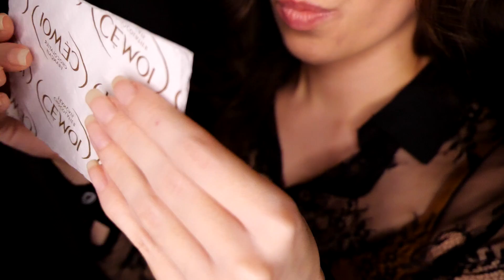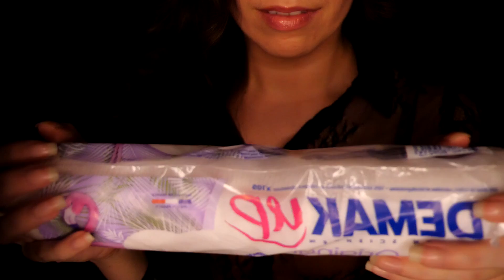ASMR FR ♡ 50 Nuances de Triggers : 2H pour t'Endormir, te Concentrer, te Détendre (la fin olala 🥰)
🌸 Si tu la termine, GG ! (-^〇^-) 💛 Tu as 2H pour Dodo, te Concentrer, Jouer, Travailler, te Relaxer 😌 Le meilleur est à la fin selon moi 🥰 N'oublie pas de t'abonner à la chaine, le petit pouce si tu as aimé et de partager si elle peut aider un proche 💛

(-^〇^-) Met cette emoji dans ton commentaire avec ton passage préféré (-^〇^-)

Séances citées :
Version No Talking : (elle sort bientôt)
 🌈 Quel Trigger / Déclencheur as-tu préféré ?  ⭐️ Merci Kaldors ⭐️

ASMR plus de 50 Triggers

0:00 Intro
0:09 Hey Coucou

💛 6:11 Partie 1 : Kalimba
 - Zelda Song of Storms
 - Zelda Lost Woods / Zelda Lullaby
 - J'ai du bon Tabac dans ma Tabatière
 - Pokemon Center / le Centre Pokemon
 - Rondoudou
 - 1, 2, 3 Trois Petits Chats
 - Castle in the Sky - Morning of the Slag Ravine /  Le château dans le ciel
 - Melodie de Tapion

💛 15:38 Partie 2 : Mouth Sounds / Bruits de Bouche
 - 16:34 Tongue Clicking / Tic, Tac, T T T
 - 19:46 Sk Sk SK
 - 21:29 Suki Suki Suki
   - 22:04 Layered Sounds / Sons Superposés
 - 22:27 Onomatopoeias / Onomatopées Japonaises
   - 25:13 PONPONPON Kyary Pamyu Pamyu
 - 28:42 Tongue Twisters / Virelangue
   - 35:02 Inaudible / Inintelligible
 - 36:50 Trigger Words / Mots Déclencheurs
 - 39:04 Inaudible / Inintelligible

💛 46:01 Partie 3 : Breathing / Respiration
 - Hand Movements / Mouvements de Mains
 - 47:30 Plush Star / La Grande Peluche Étoile
   - Heartbeat / Battement de Cœur
   - 50:13 Caress / Caresses
 - 50:57 Mic Scratching / Grattes Grattes sur le Micro
 - 53:43 Hair Sounds / Sons des Cheveux

💛 54:29 Partie 4 : I am the Trigger / Je suis le Déclencheur
 - 55:20 Hair Sounds / Sons des Cheveux
 - 56:10 Skin Scratching / Petites Grattouilles sur la Peau
 - 58:55 Hands Sounds / Sons de Mains
   - Finger Fluttering  / Battement des Doigts
 - 59:48 Layered Sounds / Sons Superposés

💛 Partie 5 : Tapping / Tapotement
 - 1:00:25 Nails Tapping / Tapotement sur les Ongles
 - 1:00:43 Glass Object / Objet en Verre
 - 1:02:39 Plastic Cup / Gobelet en Plastique
 - 1:03:37 Shiny Wallet / Porte Monnaie Brillant
   - 1:04:28 Fast Tapping / Tapotement Rapide
 - 1:06:35 Tapping on Cork  / Tapotement sur du Liège
   - Finger Tapping / Tapotement avec les Doigts
 - 1:09:07 Piece of Wood / Morceau de Bois

1:11:04 PS4 Controller / Manette PS4

💛 1:14:15 Partie 6 : Crinkle / Crépitement
 - 1:14:20 Bubble Wrap / Papier Bulle
 - 1:16:30 Chocolate Separator / Séparateur de Chocolat
 - 1:18:23 Cotton Package / Paquet de Coton
 - 1:19:56 Bags / Sachets
 - 1:21:02 Plastic Paper / Papier en Plastique
 - 1:23:09 Cellophane
 - 1:26:10 Spraylophane
 - 1:27:48 Q-tip / Coton Tige sur le Cellophane

💛 1:28:32 Partie 7 : Liquid Sounds / Sons de Liquides
 - Bottles + Spray / Bouteilles + Spray
 - 1:30:57 Sake Bottles / Bouteilles de Saké
 - 1:33:46 Rose Water Bottle / Bouteille d'Eau de Rose
 - 1:35:09 Perfume Bottle / Flacon de Parfum

💛 1:37:55 Partie 8 Scratching, Layered Sounds / Sons Superposés, Grattes Grattes
 - 1:38:46 Scratching / Grattes Grattes Intenses
 - 1:39:26 Layered Sounds / Sons Superposés
   - Scratching + Crinkle / Grattes Grattes + Crépitement
 - 1:41:05 Scratching / Grattes Grattes Intenses
   - Double Scratching / Double Grattes Grattes
 - 1:43:12 Soft Scratching / Grattes Grattes tout Doux
 - 1:44:56 Scratching + Tapping / Grattes Grattes + Tapotement
 - 1:45:23 Fluffy Double Scratching / Fluffy Double Grattes Grattes
 - 1:46:46 Scratching / Grattes Grattes + Spraylophane
 - 1:48:02 Fluffy Scratching / Fluffy Grattes Grattes Intenses
   - 1:49:49 Tongue Clicking / Tic, Tac, T T T
   - 1:50:45 Suki Suki Suki
   - 1:51:12 Sk Sk SK
     - 1:51:49 Tac Tac Tac
   - 1:52:17 T T T
     - 1:53:00 Bottles / Bouteilles
 - 1:54:21 Fluffy Scratching / Fluffy Grattes Grattes Intenses
   - 1:54:34 T T T
   - 1:54:56 Crinkle / Crépitement

💛 R E S E A U X    S O C I A U X  💛Tu as aimé ? Rejoins moi sur :

Je suis en live !
 🕚 Dimanche soir à 23h-4h30
 🕛 Lundi soir à 00h-4h30
 🕙 Mercredi soir à 23h-4h30
 🕛Jeudi dès 00h-4h30
(Live Gaming le Vendredi/Mardi vers 22h de temps en temps)

🌺 U T I P (contribution gratuite en regardant des pubs tous les jours :o )

🌺 P A Y P A L (si tu as envie de donner :) )

🌺 C H A I N E G A M I N G

🌺 C H A I N E G E N E R A L E